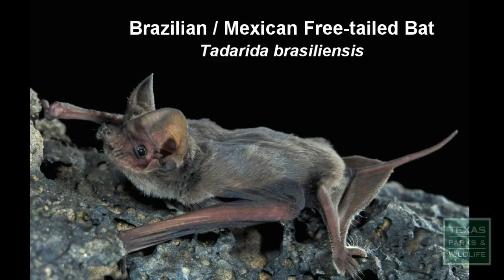Batwatching Across Texas - Tips from a Wildlife Biologist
Bats have a special place in the heart of many Texans. Not only do they help control our insect population, which in turn helps farmers secure their crops, but they are also MAMMALS THAT FLY! Come see one of Texas' many bat emergences throughout the state this spring through fall.